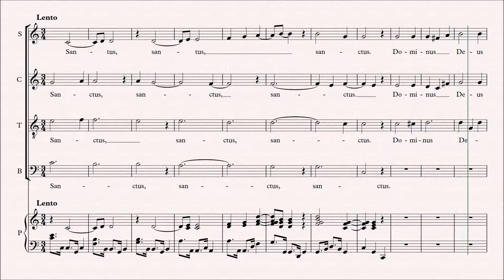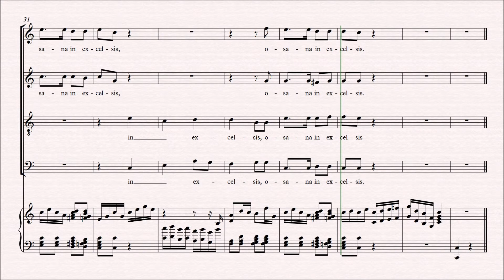SANCTUS Misa en Do, POULSEN CONTRALTO